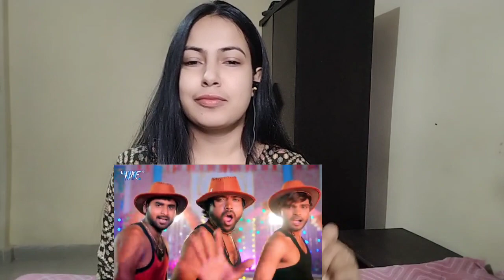पांच के नाच l पवन सिंह और डिम्पल सिंह का गर्दा उराने वाला भोजपुरी गाना - Panche Ke Nache Aiha Song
Credits:--
Channel name:- @WaveMusicEntertainment07